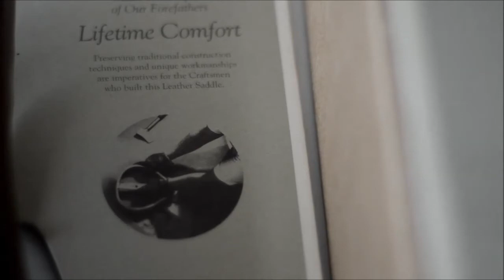brooks b15 Swallow